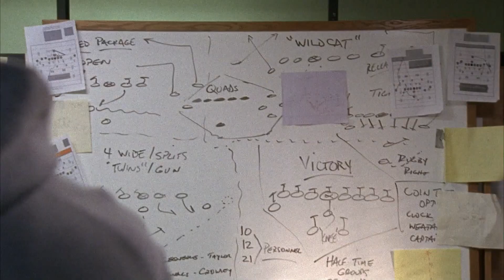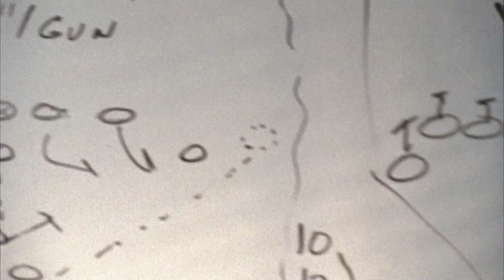The Big Cat Clash | Friday Night Lights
Tensions in town run high as the highly anticipated Panthers-Lions game approaches.

Season 04, Episode 13, Laboring
Unfortunately, Coach Taylor (Kyle Chandler) tells Luke (Matt Lauria) he won’t be playing in the big game. Elsewhere, Tami (Connie Britton) must decide if she should follow what the school board instructs her to do and make a public apology. Meanwhile, Vince (Michael B. Jordan) is persuaded to avenge his friend’s murder.